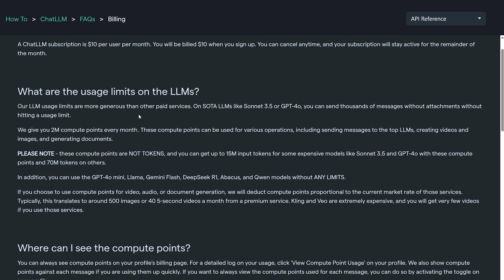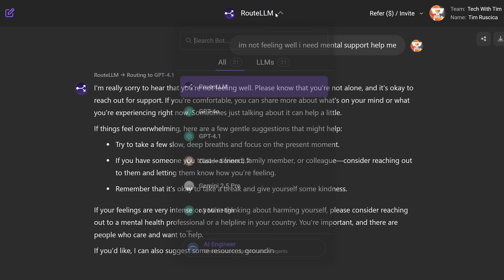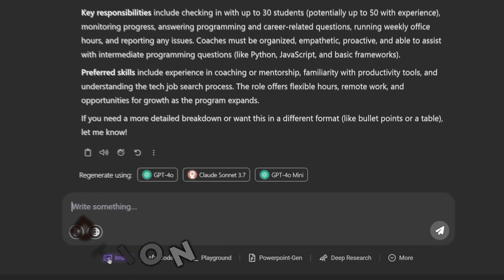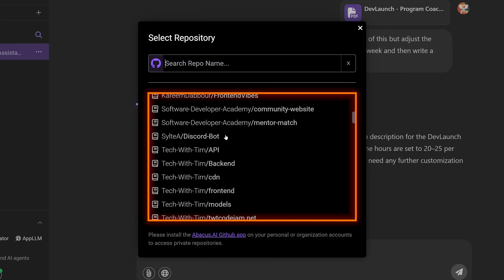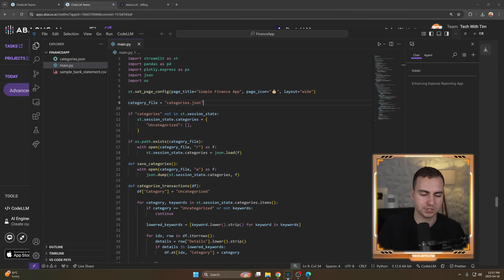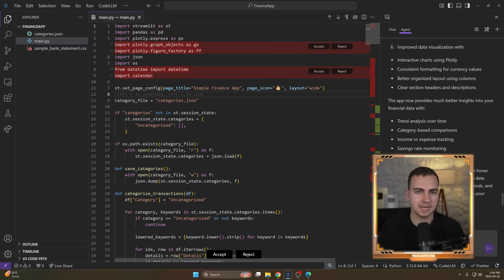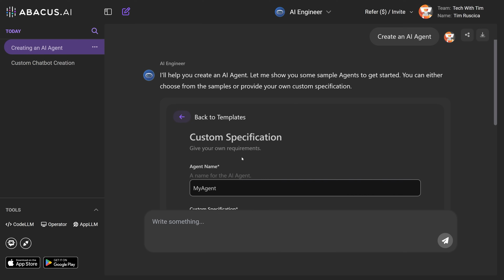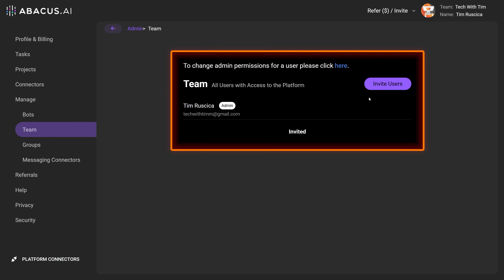Why I’m Ditching ChatGPT… ChatLLM Tutorial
I want you to ask yourself how many I subscriptions are you currently paying for? I know for me it's about 5 or 6 and it totals almost $100 per month. Now what if I told you that you could just pay $10 per month, less than probably any of those individual subscriptions, and have access to the exact same models and tools for literally one tenth of the cost?

⏳ Timestamps ⏳
00:00 | Overview
01:12 | ChatLLM Usage/Pricing
03:00 | Routing to Different LLMs
04:40 | Chat with PDF
05:19 | Document Generation
07:25 | Coding/GitHub Integration
08:55 | CodeLLM
10:55 | Image Generation
11:59 | Chatbots & AI Agents
13:45 | Multiplayer/Teams